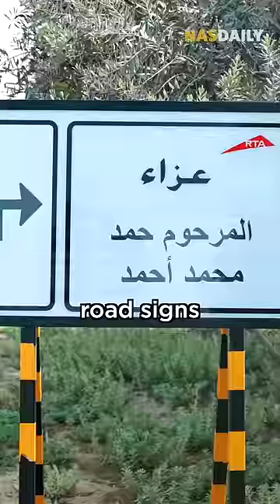The City Of Free Funerals! #332